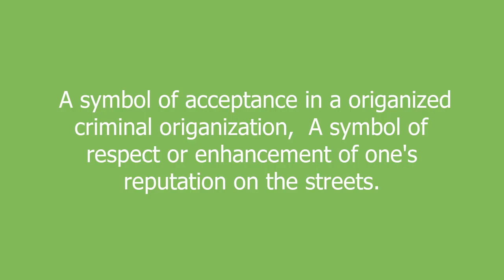stripes meaning and pronunciation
A symbol of acceptance in a origanized criminal origanization,  A symbol of respect or enhancement of one's reputation on the streets.

stripes definition by Urban Dictionary